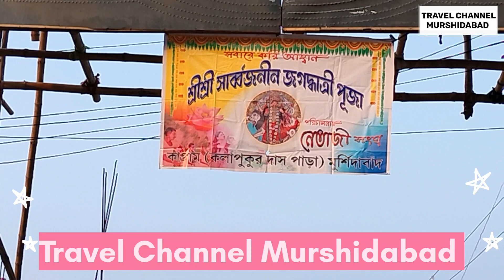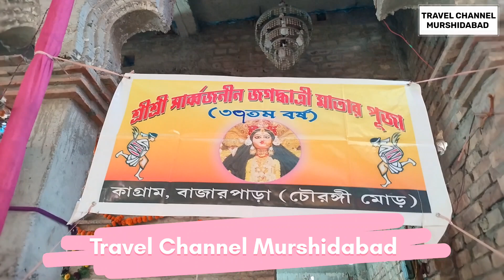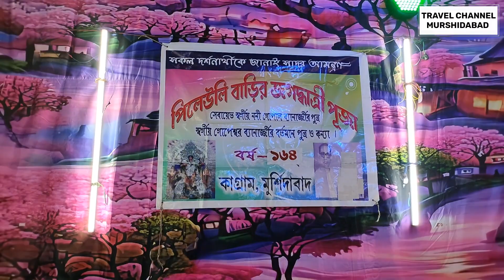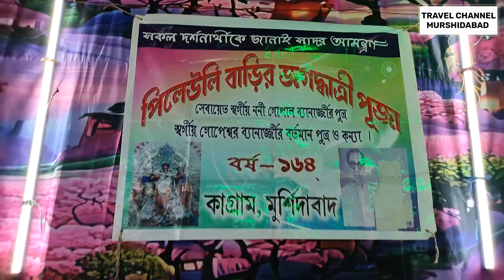Kagram: কাগ্রামের মাঝি পাড়া // কলা পুকুর দাসপাড়া // বাজারপাড়া // পিলেউলি বাড়ির পূজা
কাগ্রামের মাঝি পাড়া ,
কলা পুকুর দাসপাড়া ,
বাজারপাড়া ,
পিলেউলি বাড়ির পূজা ,